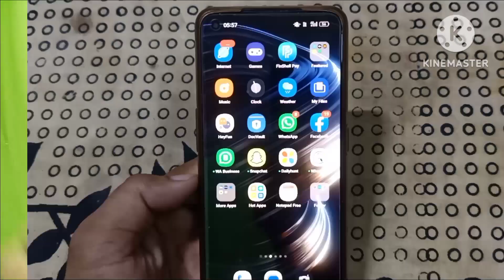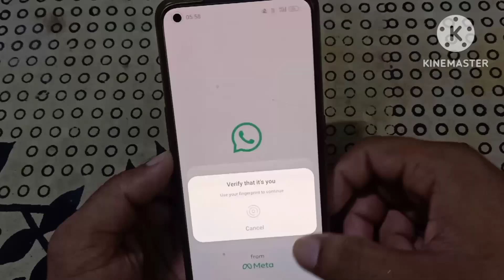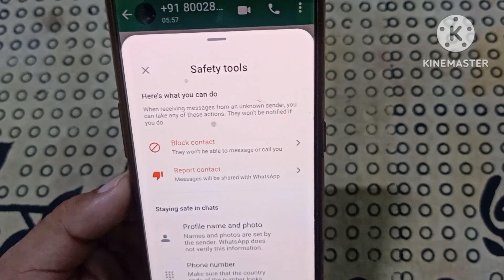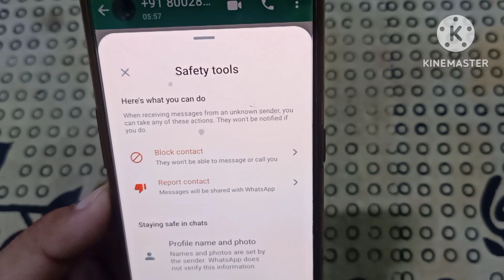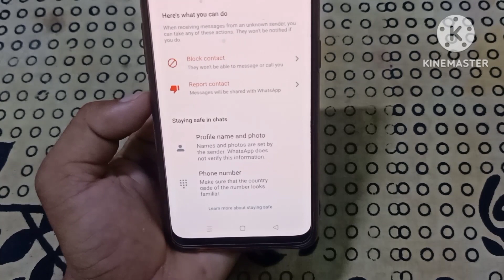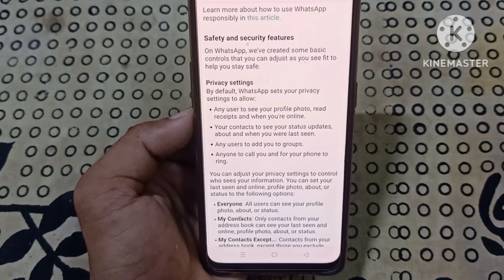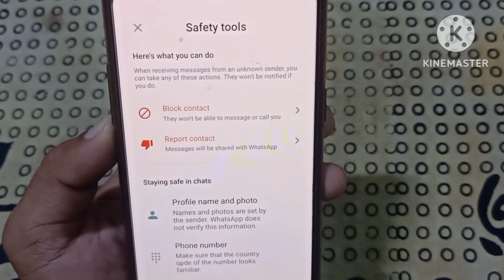WhatsApp Account Secure Kaise Kare | WhatsApp Safety Tools How To Use | WhatsApp Hack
Dear friend's
iss video me whatsapp ka new update safety tools ke regarding puri jankari di gai hai. So aaplog video ko like aur share jarur are. Thank You

TOPIC COVERED
sgg educational class
whatsapp account hack hone se kaise bachaye
how to keep secure whatsapp from hacking
whatsapp security tips
whatsapp safety tools kya hai
whatsapp hack
whatsapp safety tools kaise use kare
how to block contact on whatsapp
whatsapp par report kaise kare